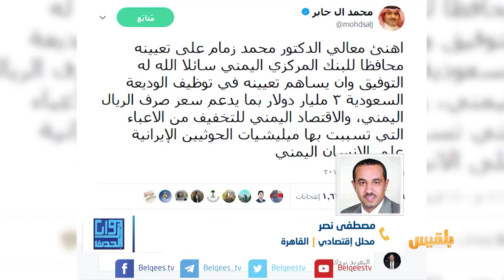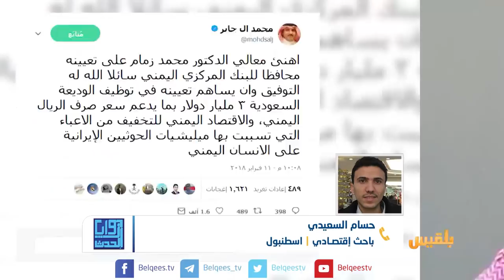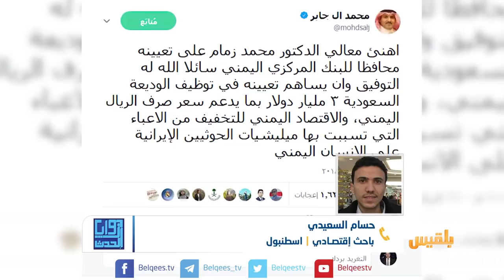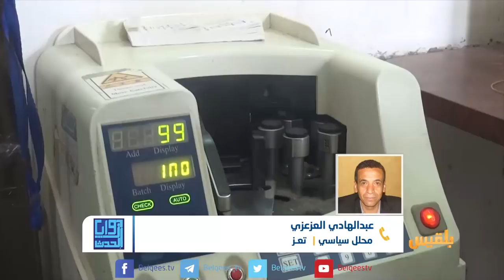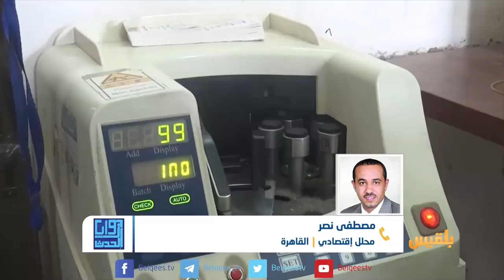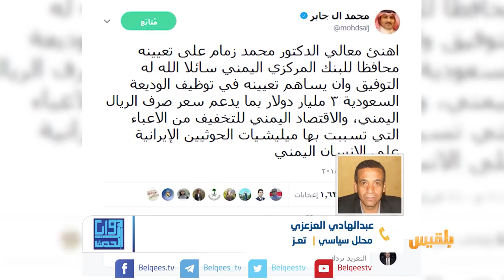زوايا الحدث | محافظ جديد للبنك.. هل يكفي تغيير الأشخاص لإنقاذ العملة ؟ | تقديم: شادي نجيب